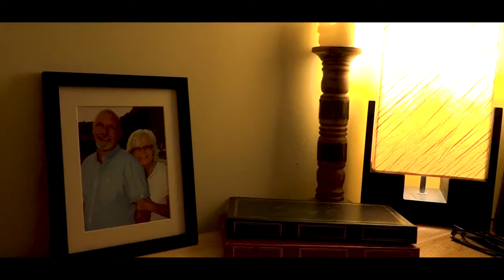Sound of Remembrance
A silent short film portraying the true effect and struggle dementia/ mental health has on loved ones.

Directed by myself.
Edited by myself and Ben Ralph James.